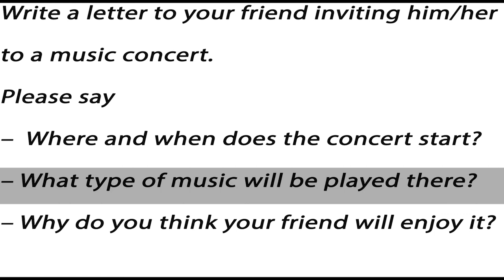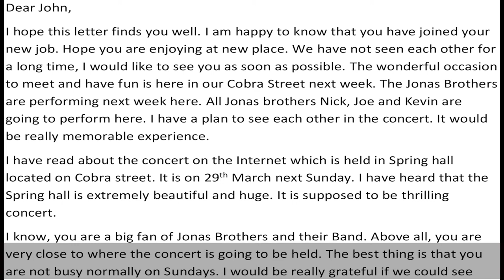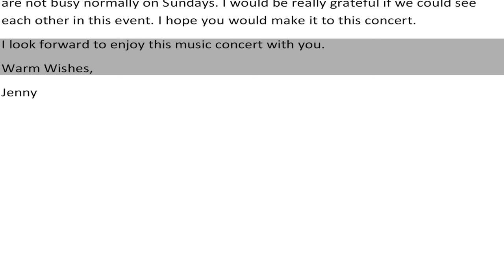General Training IELTS Letter - Sample Answer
Write a letter to your friend inviting him/her to a music concert.
Please say
–  Where and when does the concert start?
– What type of music will be played there?
– Why do you think your friend will enjoy it?